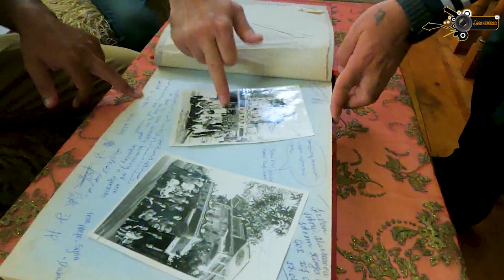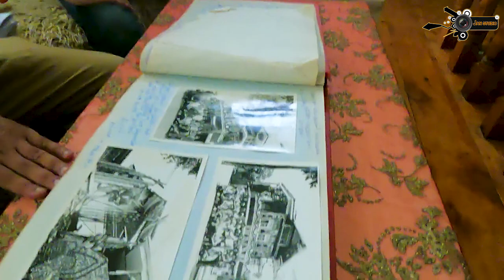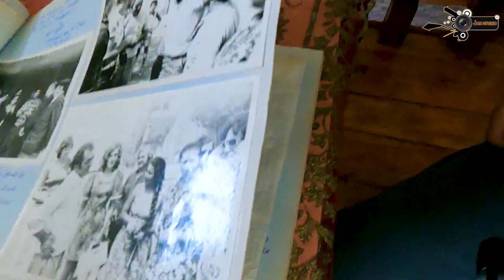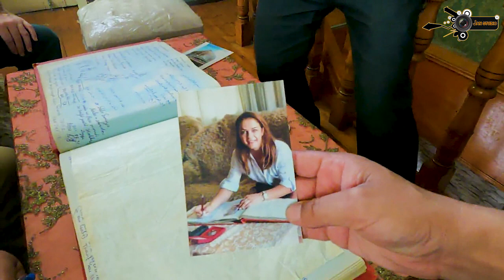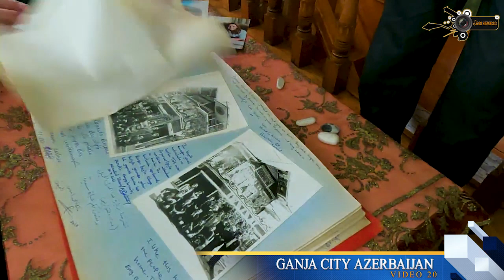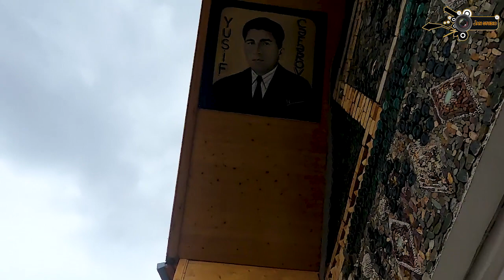Bottle House, Bottle house in Ganja, History of Bottle House, Jan Studio